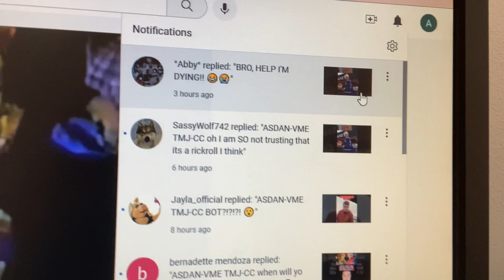I got two more replies from the same video...